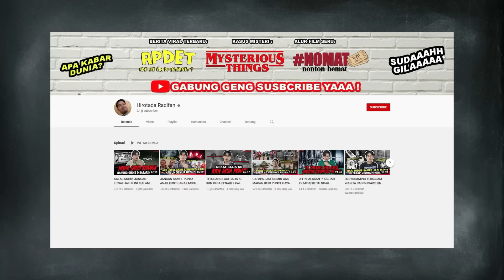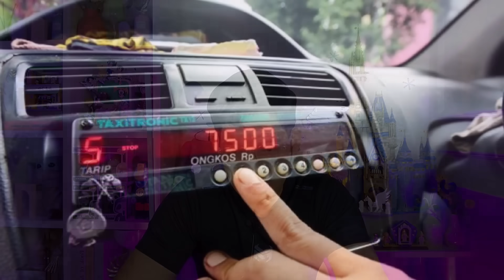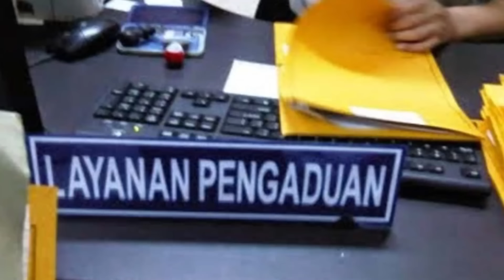DISURUH NGANTER ORANG DARI KEMANG MALAH ILANG - TC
Pakai kode voucher: HOLIHIRO5